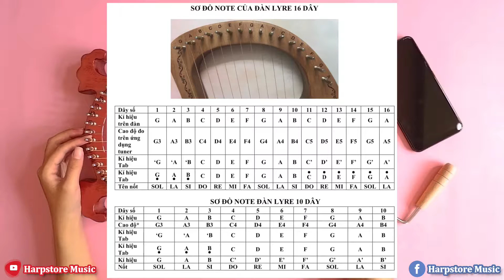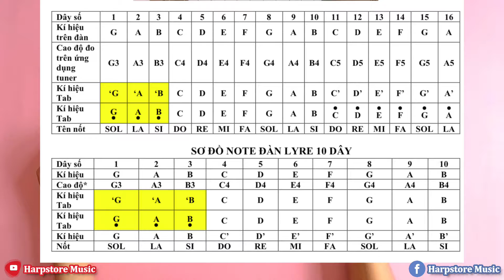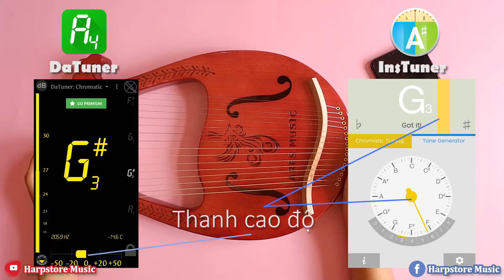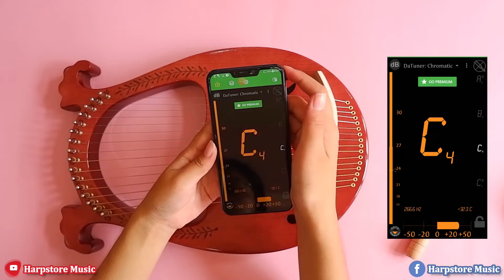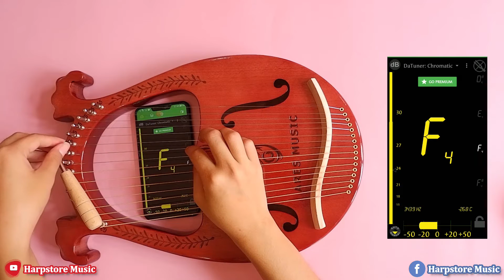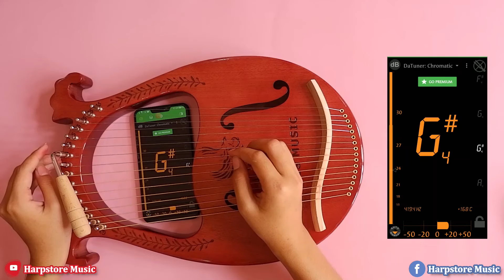Hướng dẫn chỉnh dây (lên dây) đàn Lyre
Chỉnh dây (lên dây) đàn Lyre không khó nhưng cần 1 sự tỉ mỉ vì dây rất dễ bị lệch nếu dùng sức quá đà. Mình xin chia sẻ một số kinh nghiệm khi lên dây đàn Lyre để các bạn tham khảo. Hy vọng các bạn sẽ thích video này 🥰
! LƯU Ý: Dây đàn rất dễ bị giãn, nên khi mới mua đàn hoặc mới thay dây đàn thì các bạn cần chỉnh dây thường xuyên và liên tục trong khoảng 1 tuần, sau thời gian đó dây đàn mới bắt đầu ổn định và tiếng đàn mới chuẩn và hay được

Tham gia group để giao lưu với cộng đồng Kalimba và Harmonica tại Việt Nam
© Bản quyền thuộc về Harpstore Music
© Copyright by Harpstore Music ☞ Do not Reup